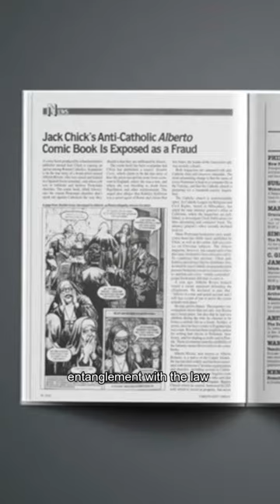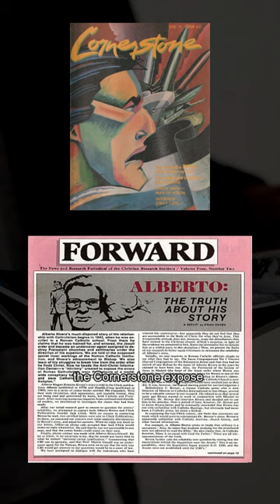Did Catholics Start Islam?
Kent Hovind doing what Kent Hovind does best, yapping.